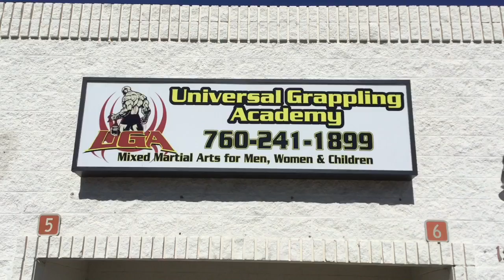Tae-Kwon -Do Promotions 2/6/16